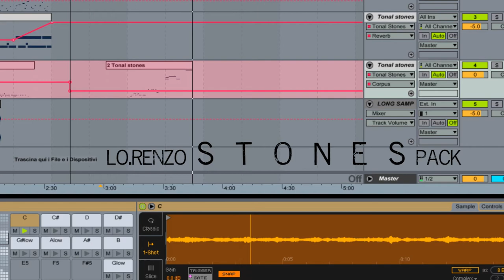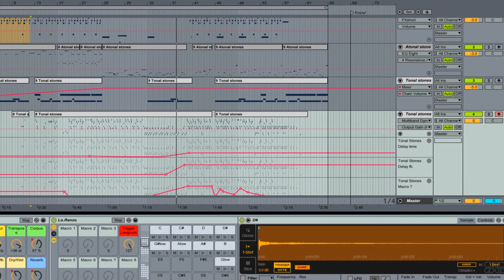STONES Sample Pack Demo by Lo.Renzo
Italian producer Lo.Renzo, known for his organic instrumentation, brings us a unique percussion pack made with stones.

These versatile sounds provide a different feel than traditional percussion instruments, and are perfect for layering and adding effects to..